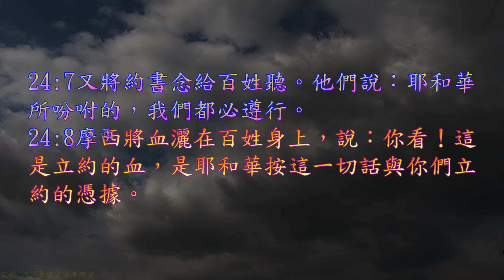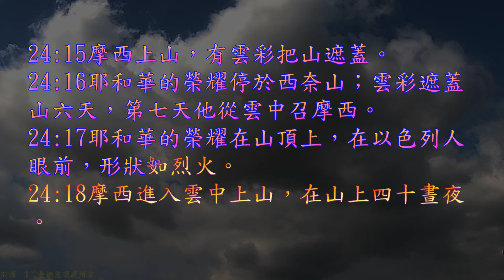TJC台語聖經_2021_舊約：出埃及記 24 章